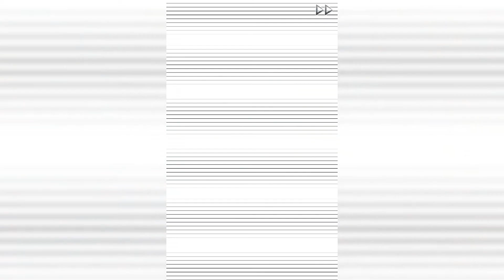Demons' Bond/Toki no Kizuna ~Kazuya 10.2~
Kazutake voiced by Nomura Kenji
Kazuya voiced by Kamiya Hiroshi
Tsukishima Isao voiced by Ishihara Bon